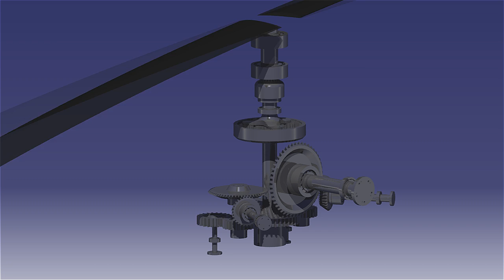Helicopter Gear Transmission CATIA V5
Studienarbeit für Konstruktion Maschinenelemente